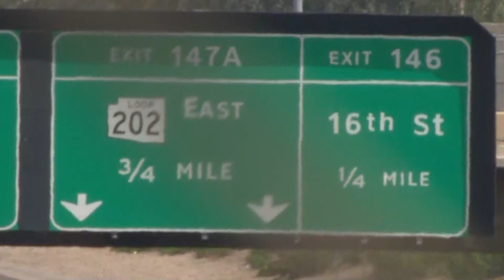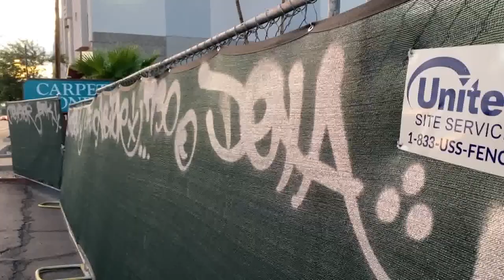Tempe staffing shortages slowed down graffiti cleanup during pandemic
A 2021 survey from the City of Tempe says that for every 4 miles, there is an average of 8 graffiti tags.